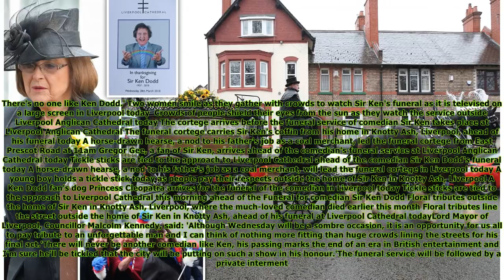Mourners line the streets of Liverpool for Sir Ken Dodd's fu.neral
Mourners line the streets of Liverpool for Sir Ken Dodd's funeral
Published: 05:27 EDT, 28 March 2018 | Updated: 09:11 EDT, 28 March 2018 Celebrities including Roy Chubby Brown, Ricky Tomlinson and Les Dennis joined hundreds of fans paying their final respects to co...